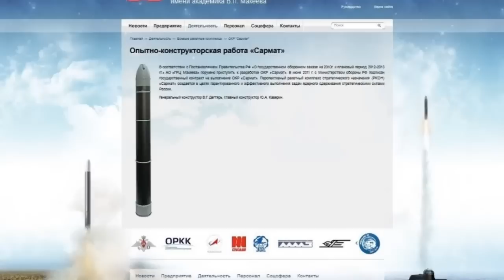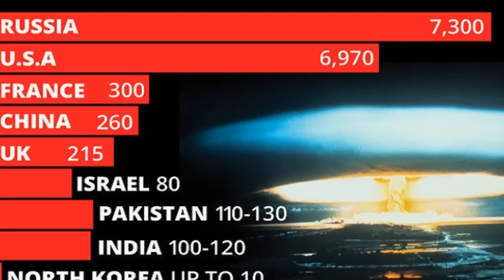Super heavy!!! Russia Unveils RS-28 Sarmat 'Satan 2' Nuclear Missile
Russia for the first time this week unveiled an image of a new super-heavy thermonuclear-armed intercontinental ballistic missile meant to replace its Soviet-era “Satan” missile. The RS-28 Sarmat, nicknamed Satan 2 by NATO, will be high on the list of the world’s most deadly weapons. It was developed by the Makeyev Rocket Design bureau, and has been in the works since 2011.

According to the Diplomat, the missile is expected to begin replacing the RS-36M intercontinental ballistic missiles, from the Soviet era, by 2020. Moscow intends to completely retire the old class of missiles, which have been nicknamed “Satan” by NATO , from its Strategic Missile Force by 2022. The photograph has been highlighted by Russian state-run media outlets, which reported that the missile is expected to go into production as early as 2018. Russia Today reported that the missile’s first stage engine PDU-99 underwent testing in August and a hypersonic warhead meant to fit on the missile was tested in April.

Originally intended for a 2020 release, the Satan 2 is now expected to be operational by 2018. The more than 100-ton missile would be launched from a silo and can travel distances of up to 10,000 kilometers or 6,214 miles, through the North or South poles, to deliver an enormous 10-ton payload. Though heavy, it is not slow, reaching maximum speeds of more than Mach 20—some 24,500 km/h or 15,220 mph.